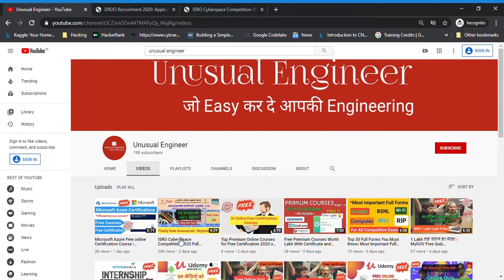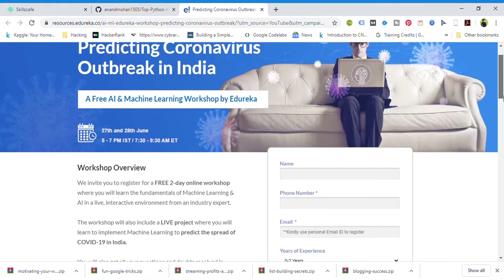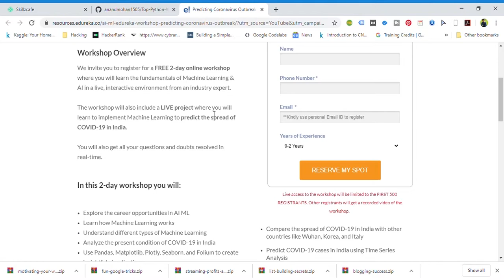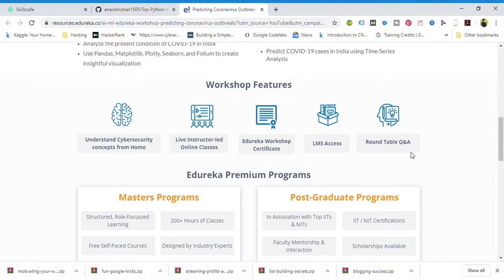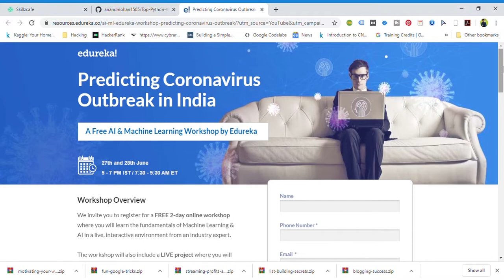Edureka Free Online Certification Workshop | Machine Learning free Workshop | 2 Days Live Classes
✅ Website  With Link 🔗

edureka free workshops
online workshop with certificate
free online workshops
free training
online courses with certificate
free courses
machine learning workshops
machine learning
machine learning algorithms
supervised learning
unsupervised learning
python machine learning
online certificate programs
machine learning introduction
machine learning examples
supervised machine learning
machine learning for dummies
online certificate
free online learning
machine learning with r
free classes
machine learning
best online certificate programs
machine learning language
data science and machine learning
automated machine learning
free training courses
edureka free courses